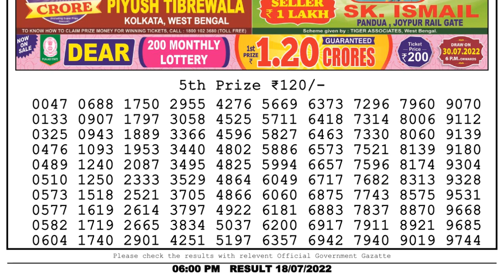Nagaland Lottery Sambad Live 6pm 18.07.22